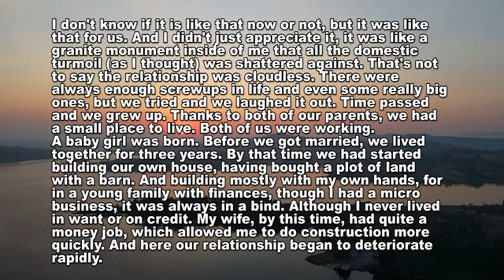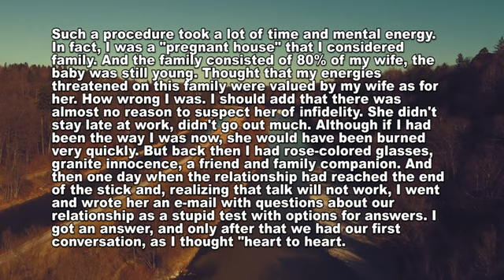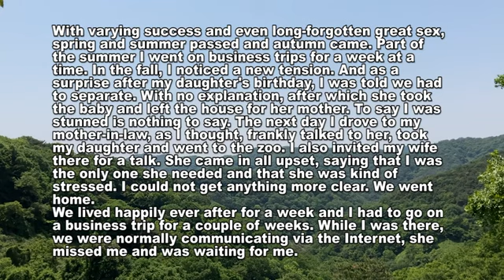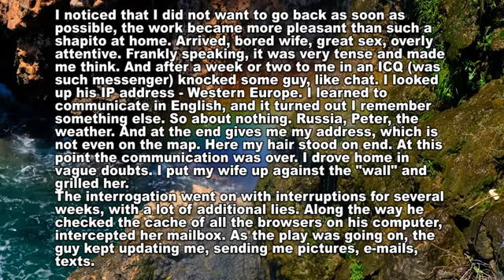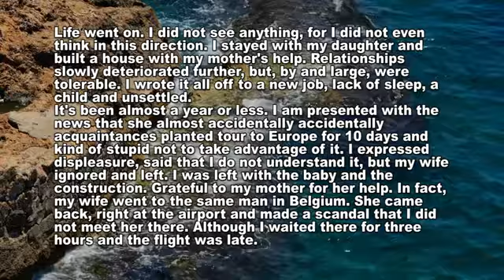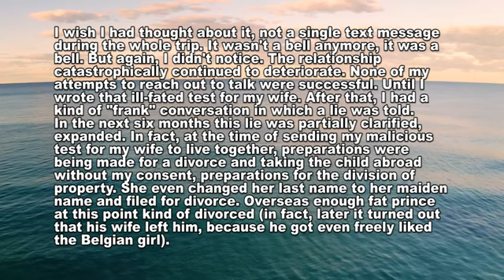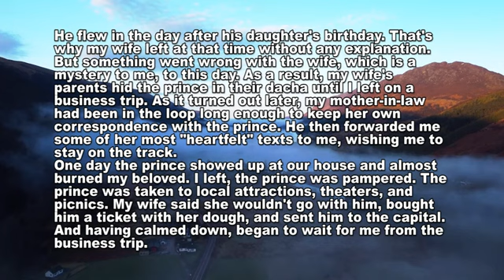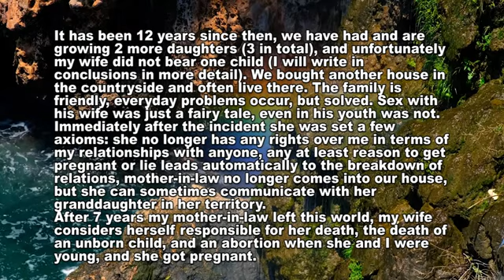[Revenge] I Caught a Cheating Wife When She Dropped Her Nudes To Her Lover..